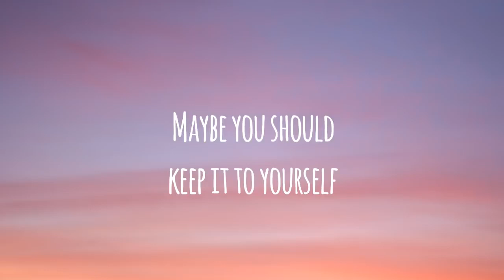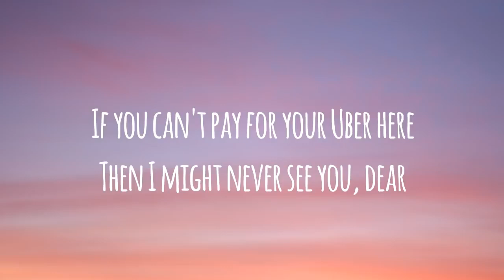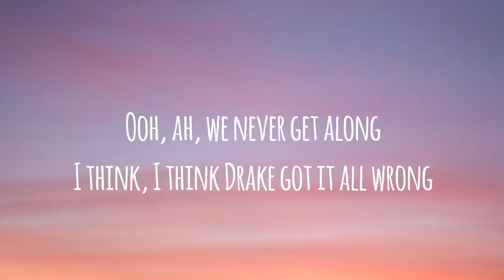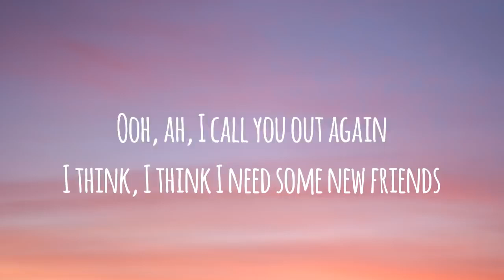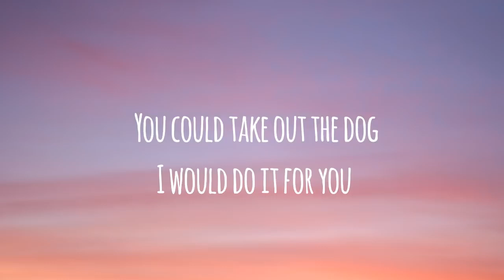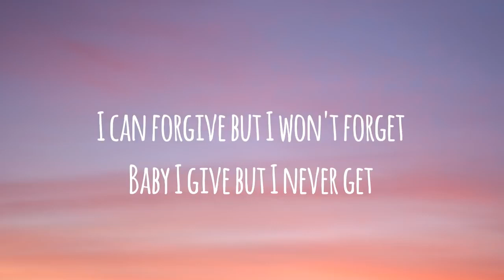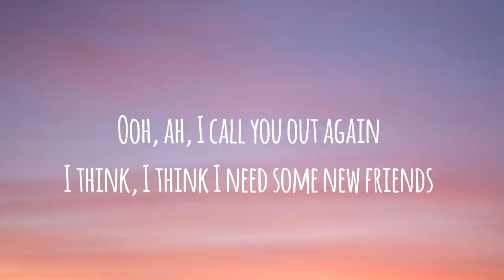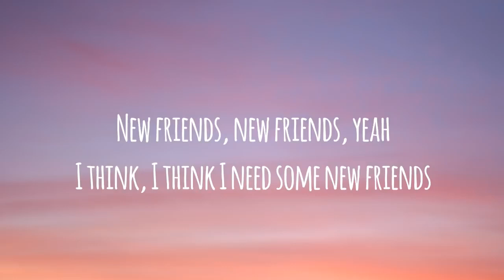god music 0392